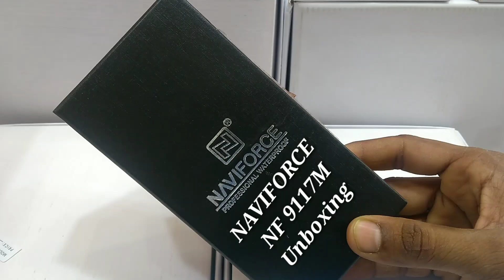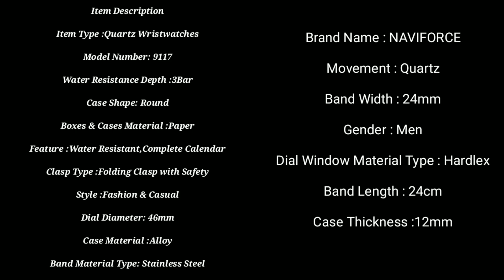Naviforce 9117 Luxury Stainless Steel Men Sport Waterproof Calendar Quartz Watch